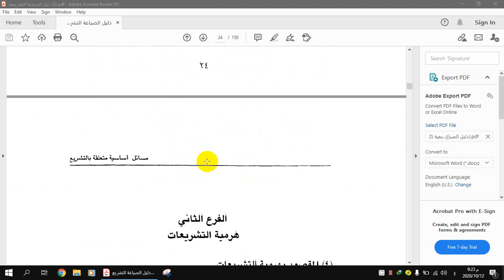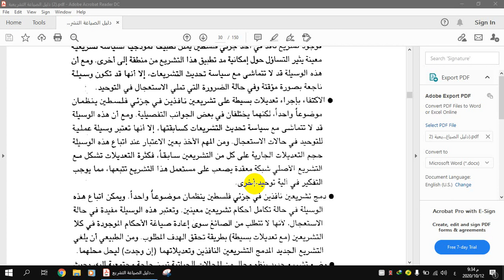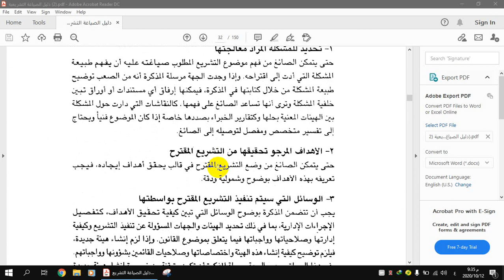المحاضرة الثانية في الصياغة التشريعية مسائل اساسية متعلقة بالتشريع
أسس التشريع- مساق الصياغة التشريعية-
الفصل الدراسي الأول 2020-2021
د.طارق الديراوي
 كلية القانون